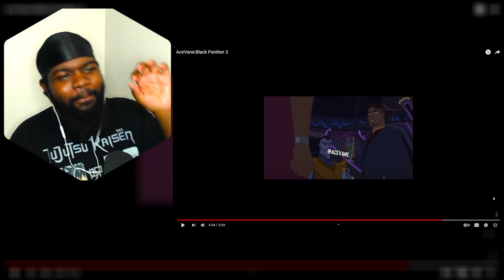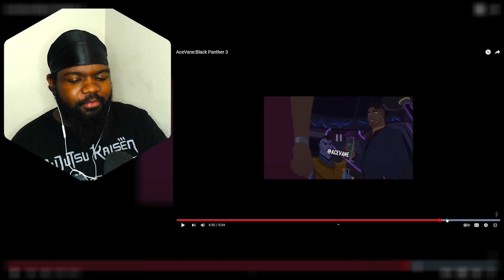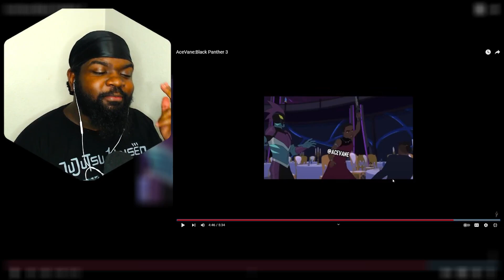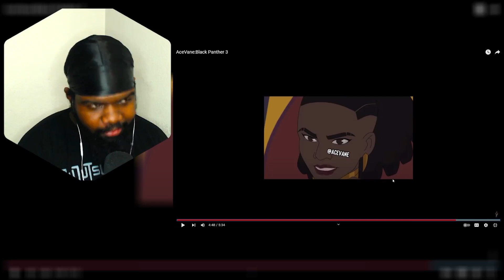AceVane: Black Panther 3 but Shuri is a HOT GIRL! @AceVane Reaction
T'Challa is on a secret mission and it sems is on a Mission for the D but both of the run into some unexpected opps!

Thank you AceVane For Creating this ART!